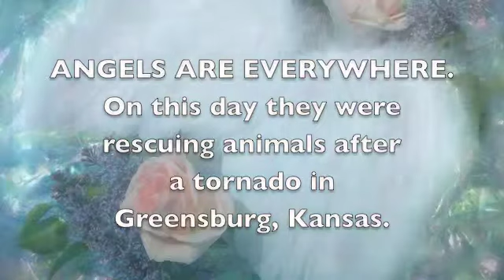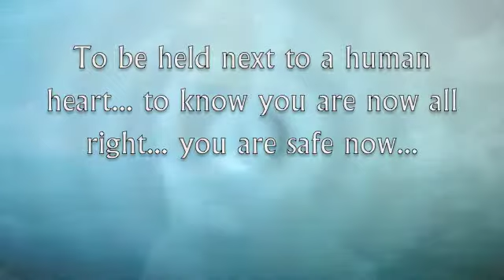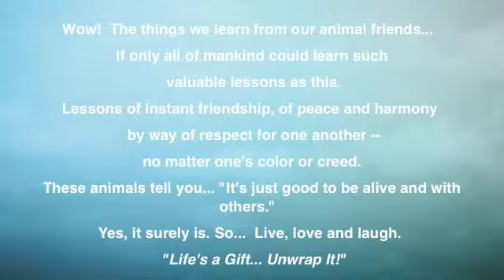We are all one Tornado Rescues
Seminar Invitation January 10.08